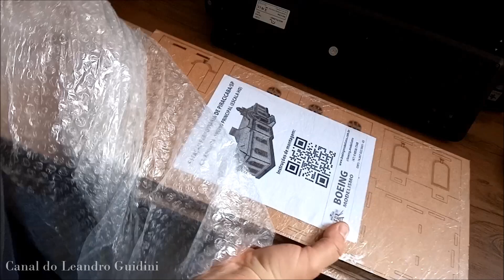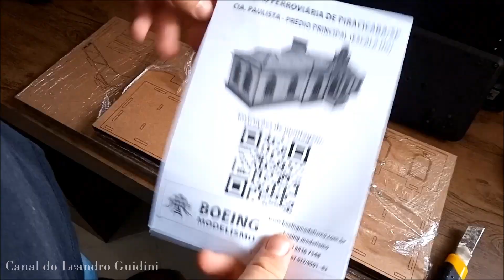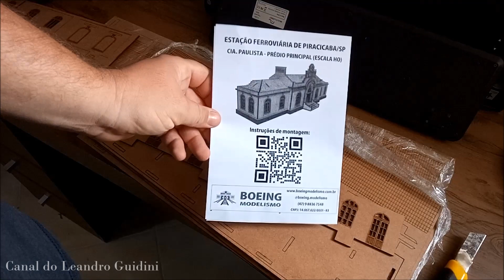Estação de Piracicaba - UNBOXING - olha que legal que eu ganhei!!!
E ai pessoal, como vcs estão?
Olha só que legal o presente que ganhei da BOEING MODELISMO, uma estação de Piracicaba em escala HO cortada a laser!
Vale muito a pena!!